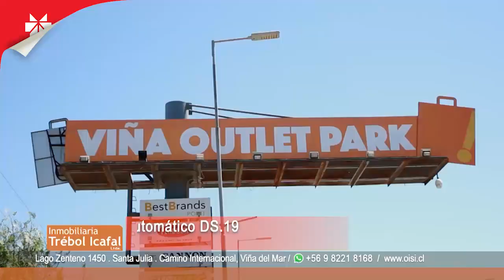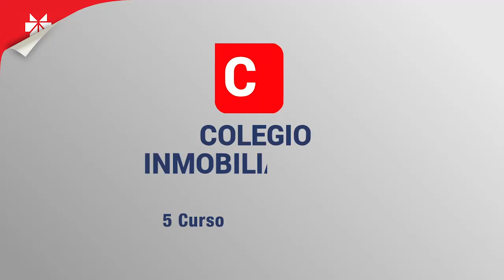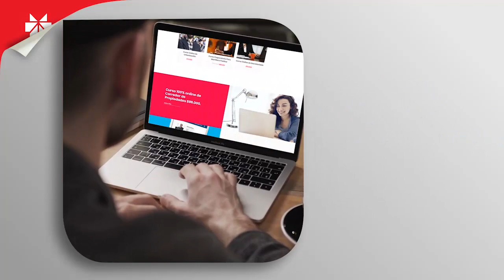PROGRAMA PABELLON 16-17 MAYO 2020